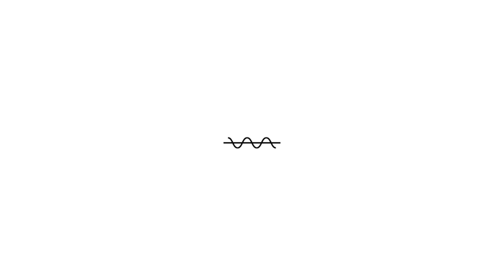How to Get Your Customers to Take Action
Want to get more response from your advertising?

Do you have a big fancy website that isn't bringing you enough leads?

In this episode, Brandon and Caleb break down what really makes people take the next step and the tactics you can use to make all of your marketing pay off in the short, and long term.

Special bonus advice for anyone using TV or radio advertising right now!

Tune in for Maven Monday, where we help you eliminate waste in advertising, grow your business, and achieve the big dream.

Host: Brandon Welch
Co-Host: Caleb Agee
Executive Producer: Carter Breaux
Audio/Video Producer: Nathan Modl

01:24: Should I use a phone number or a website URL in my ads?
02:20: Best call to action for TV advertising
04:45: Best call to action for radio advertising
05:45: Adjusting for the type of business you are in
07:40: How to make people like you
10:20: Print Media
12:50: What to say on your website to make people take action
14:25: The most important word in marketing
17:35: Examples of how to apply CTA strategy
19:15: How to make ads that bring results for years
20:20: How to leverage an economic downturn to steal market share
21:05: How to be a better company, dad, and husband
22:39: A weekly encouragement for you